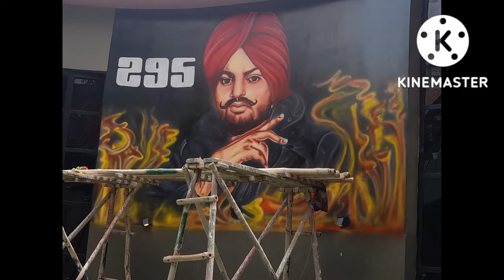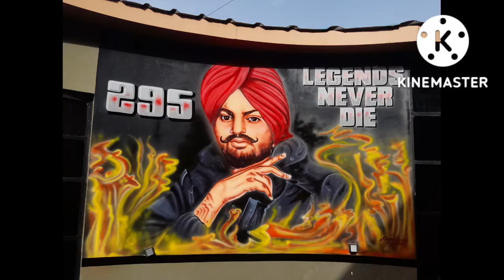LEGEND..Sidhu moose wala painting 🎨🖌️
Sidhu moose wala art... 🎨🖌️🎨🖌️🎨
 sidhu moose wala painting
sighu moose wala art
sidhu moose wala images